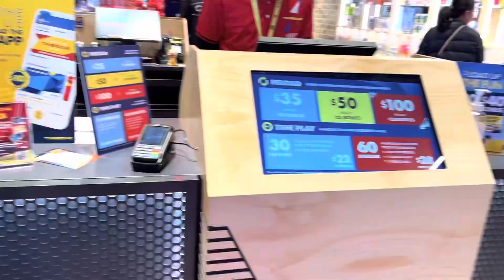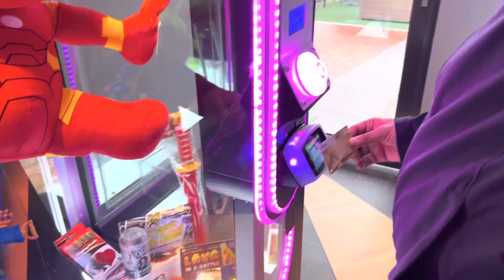My first vlog in Melbourne (Australia)